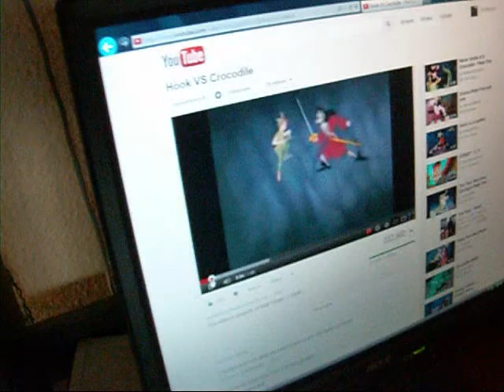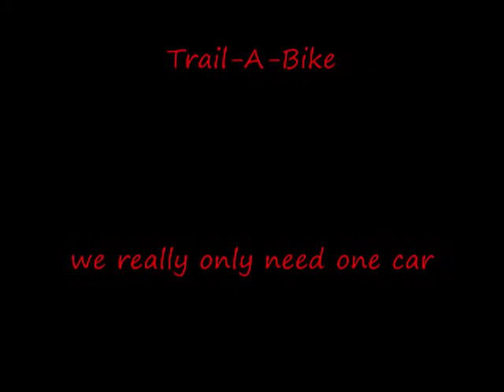bike ride 7-18-12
Just picking the kids up from summer school.  My wife's van broke down so we are down to one gas powered car.  The tandem bike and attached "trail-a-bike" has become our second vehicle.  I think the weight limit on the attaced bike is 65 pounds.  Brendan is double that.  Tomorrow we plan to take the city bus to down town LA.